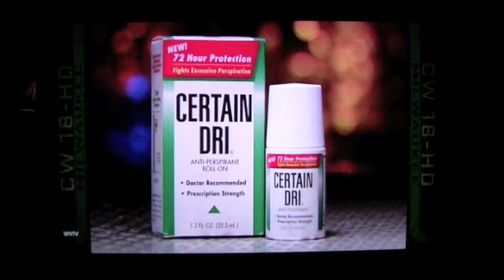Certain Dri steals Curb Your Enthusiasm theme song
Caught this commercial tonight and didn't really see it anywhere online.  Either the song rights are really cheap or Certain Dri has a lazy legal dept.